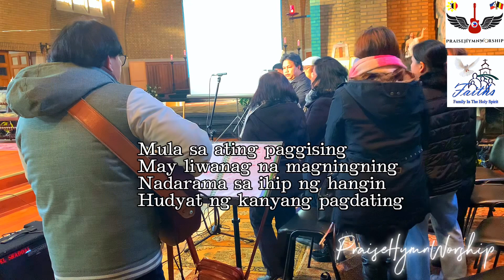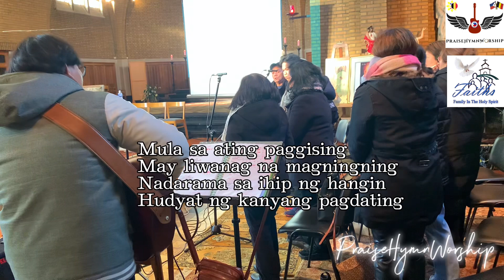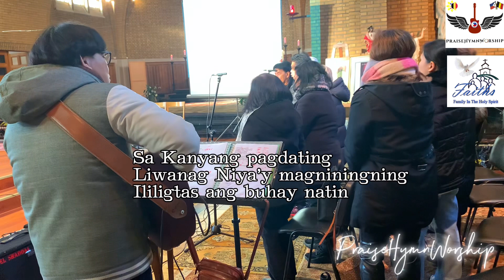Sa Kanyang Pagdating | Lester Delgado - Advent Communion hymn - Faiths Choir | PraiseHymnWorship